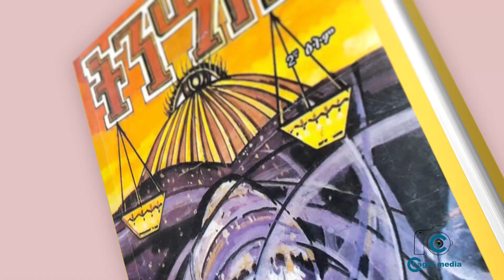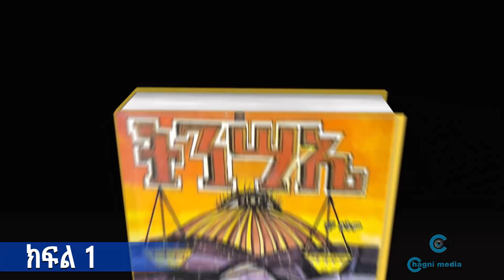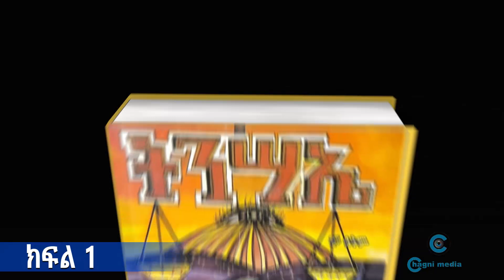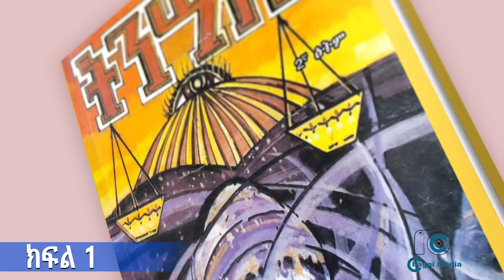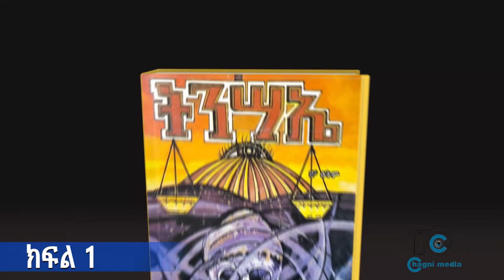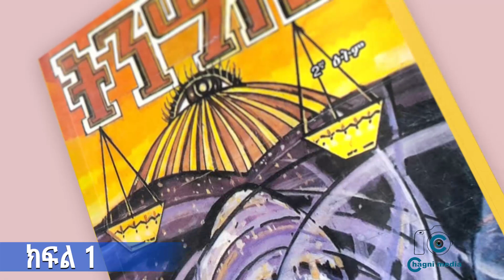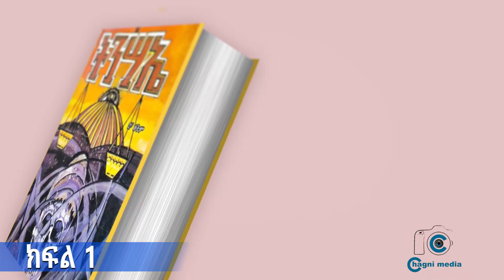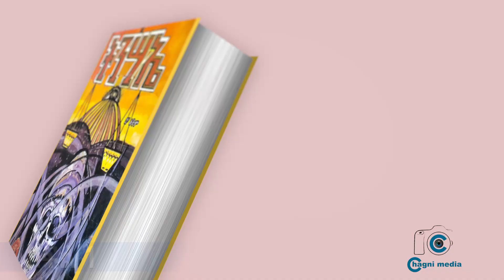ትንሣኤ ክፍል 1 ደራሲ ሲሳይ ንጉሱ ተራኪ አማኑኤል አሻግሬ TENSAYE PART 1 On Chagni Media 2013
የቻግኒ ሚዲያ ትረካዎች ትንሣኤ